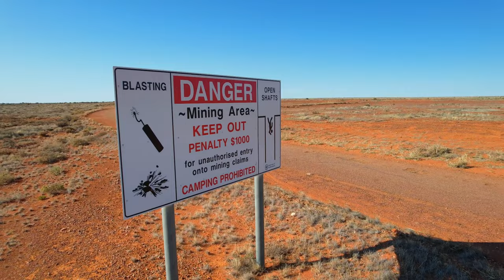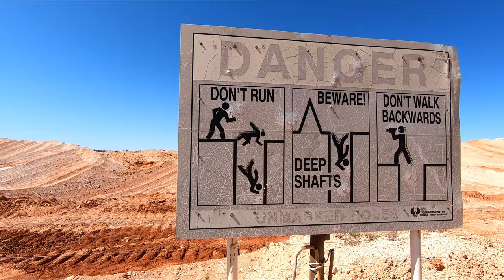Underground, Opals, Outback | Coober Pedy - South Australia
Join us for a 2 day tour of a "wild west" Australian town named Coober Pedy.
Coober Pedy, known as the "opal capital of the world" contains precious opals that are mined there.  It's also renowned for its below-ground dwellings, called "dugouts", which are built in this fashion due to the scorching daytime heat.  Coober Pedy is located in northern South Australia, 846 km (526 miles) north of Adelaide and 700 km (435 miles) south of Alice Springs.